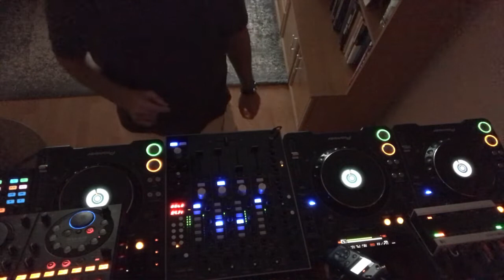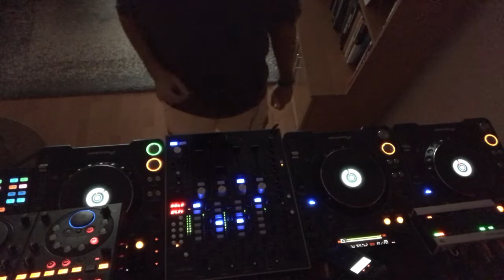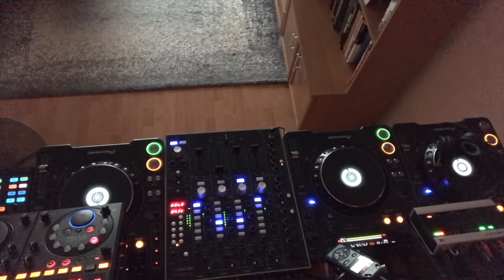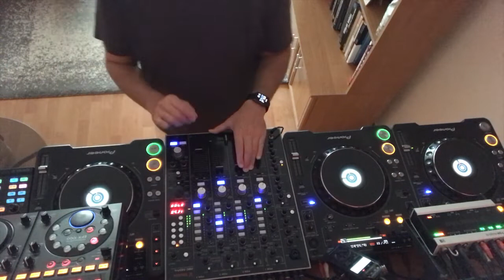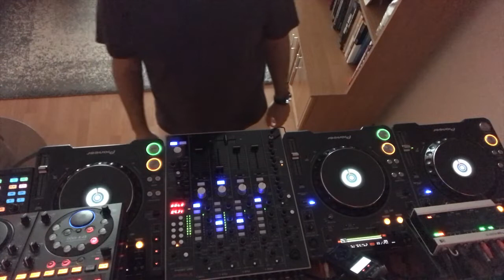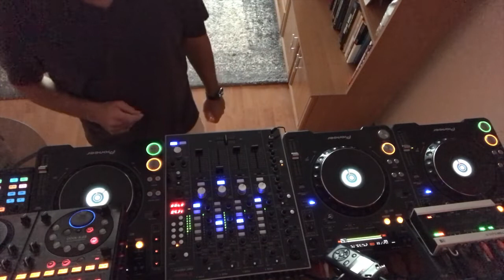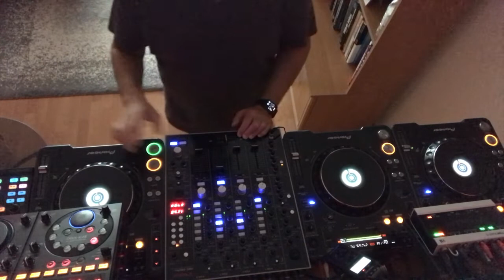Electro Dance show podcast Live (327)by Gabriel Watereast 2022.09.16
The best of electronic music! New show